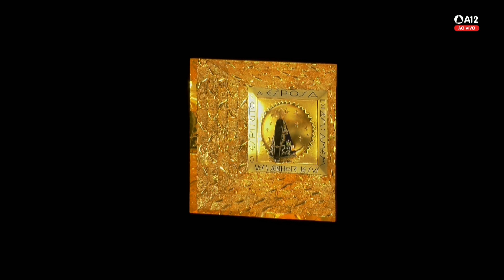Terço Com a Mãe Aparecida - 13/02/2023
Reze o Santo Terço das 22h no programa Com a Mãe Aparecida, do dia 13/02/2023, direto dos estúdios da Rádio Aparecida.

Rádio Aparecida, a fé está no ar!